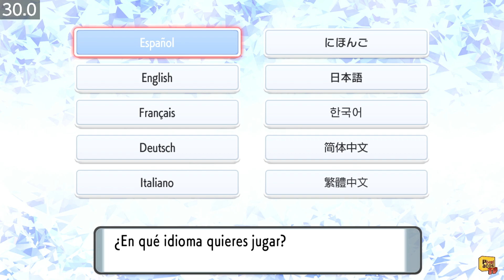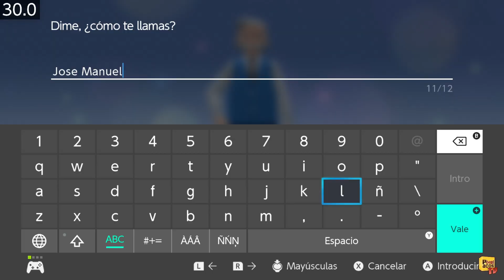Pokémon Brilliant Diamond - (Nintendo Switch) - Framerate & Gameplay